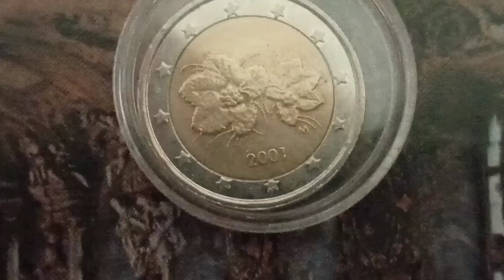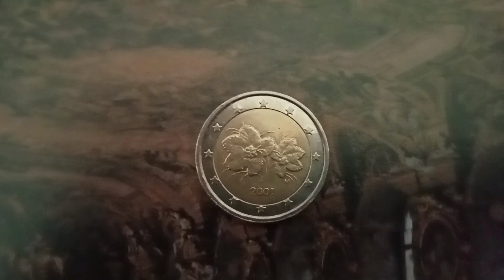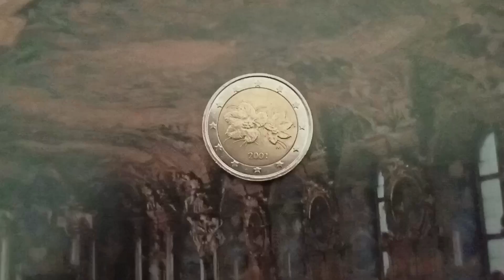2 Finnish EURO with an error on digit 1 Year 2001 🇫🇮🏅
Country: Finland🇫🇮
Republic period (1919-present)
Type Common part
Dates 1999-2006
Value 2 euro
Currency Euro (2002-present)
Bimetallic composition: nickel center coated with nickel brass and cupronickel ring
Weight 8.5g
Diameter 25.75mm
Thickness 2.2mm
Round shape